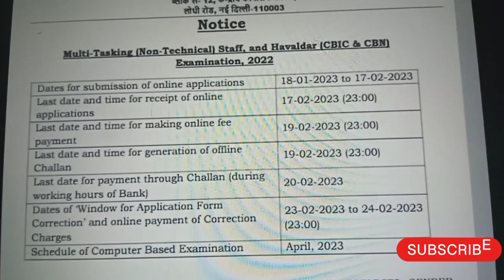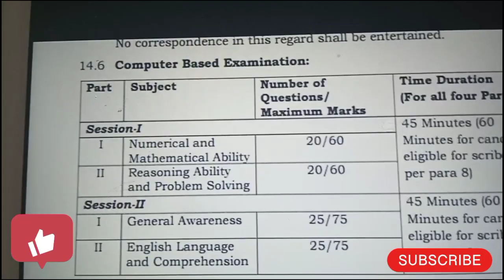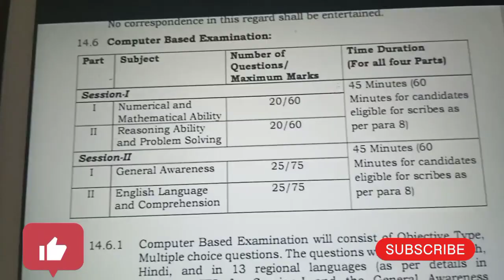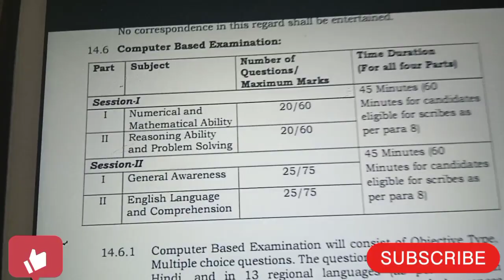SSC MTS 10000+ Vacancies||New pattern||Mts Notification 2022-23||Lap Classes